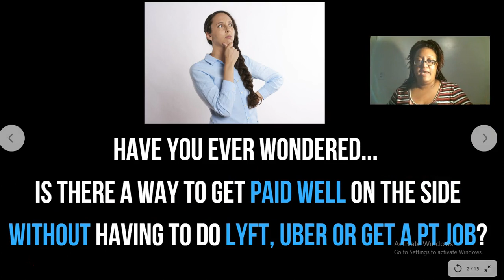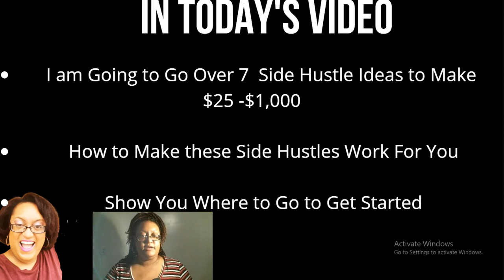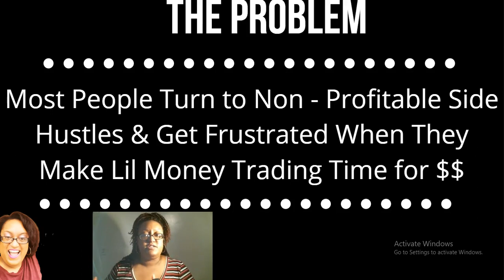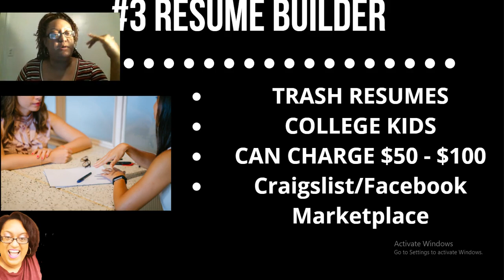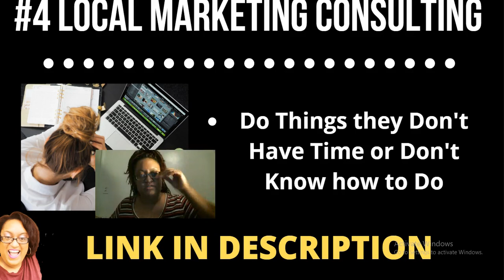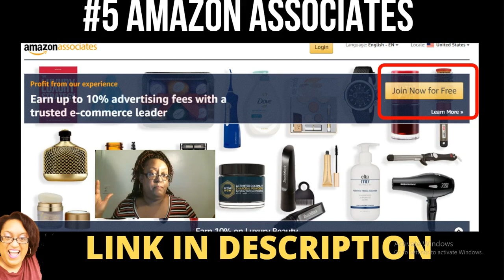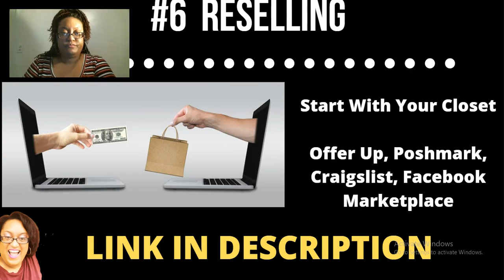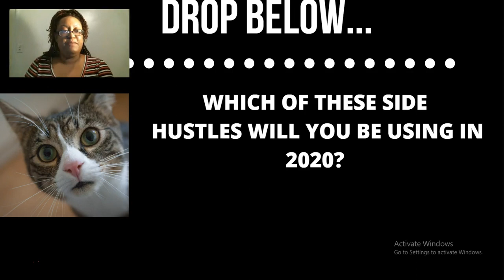The 7 Best Side Hustles That Pay $25 $1,000 in 2020